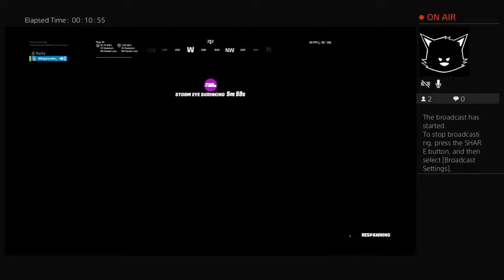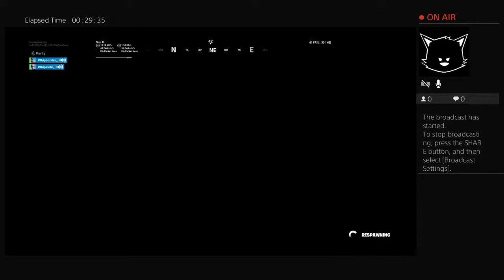Travis Scott Event